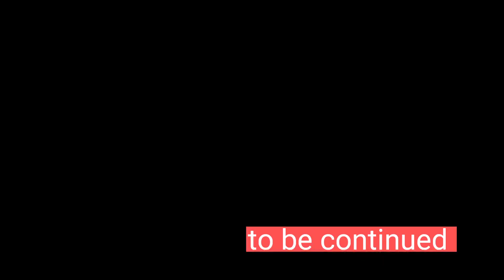MICRO FISHING NAHOL MANIA MANTAP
MANCING IKAN RED DEVIL
di danau cikarang dapat ikan berwarna merah, sampai double strike

video di ambil menggunakan HP Samsung
created by @HaiguhChannel